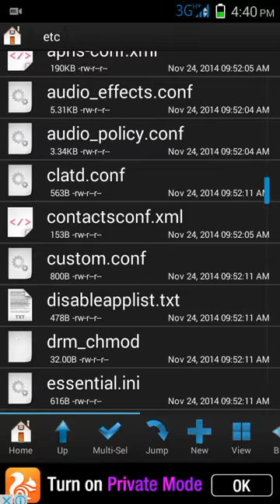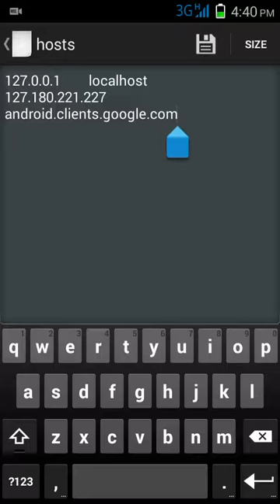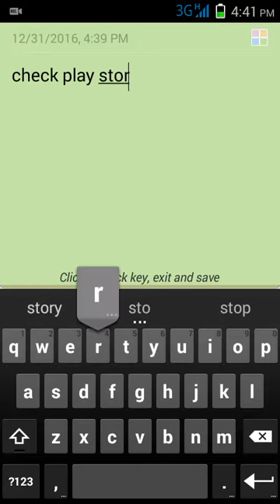How to solve playstore not working problem after rooting